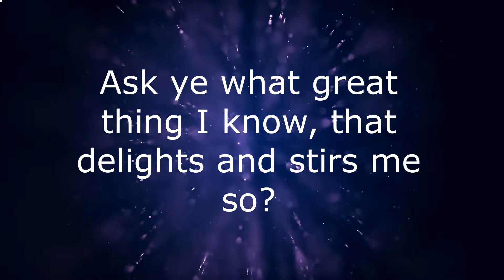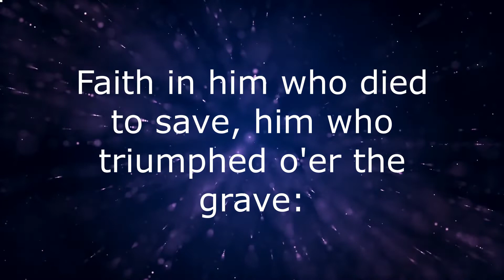Ask Ye What Great Thing I Know